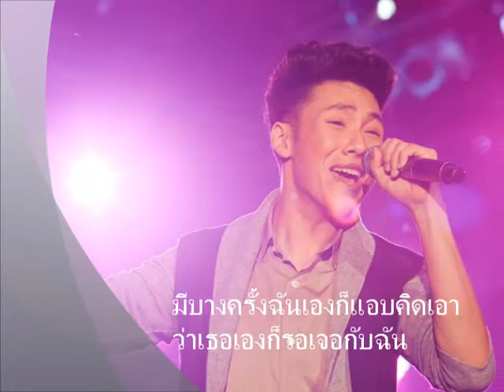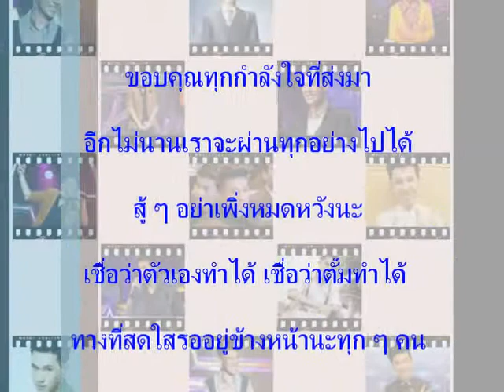OPV TUM THE STAR 9